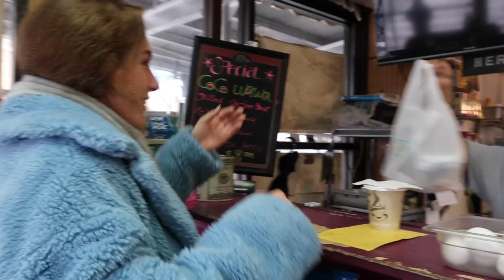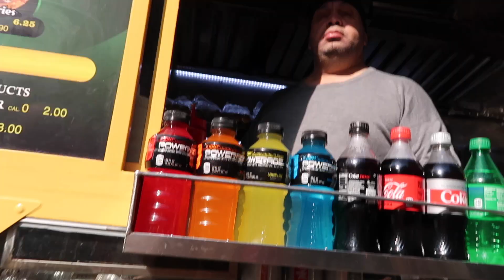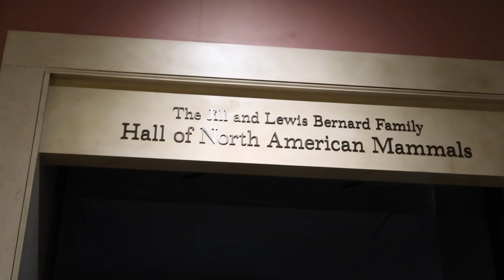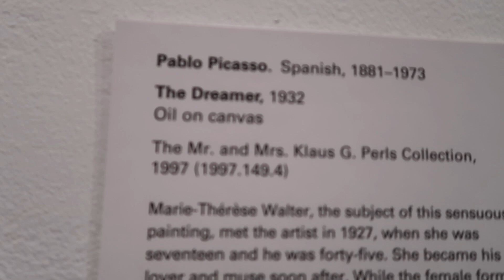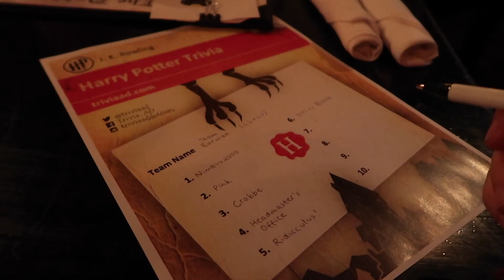Natural History Museum, the Met & Harry Potter Trivia | NYC #3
Question: Can you answer the Harry Potter questions? Write your answers in the comments!

NEW YORK DAY 3:  Places and companies mentioned in this video:
- Top View Bus Tour
- Natural History Museum
- Metropolitan Museum
- Trivia AD

Follow Lili and me on Instagram!